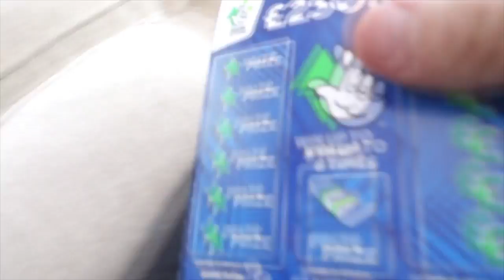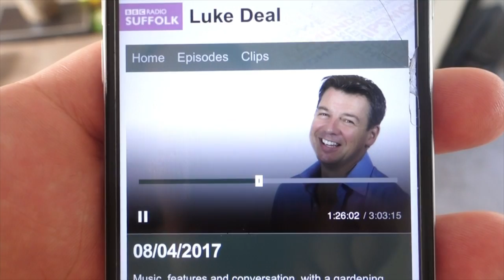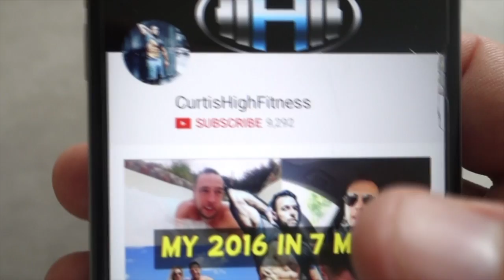first BBQ of the year | APRIL 2017 VLOG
so being your typical brit, with the first actual warm weekend the BBQ was out! lots of running in prep for the final weeks of my challenge

RADIO INTERVIEW LINK: starts at 1:25:55